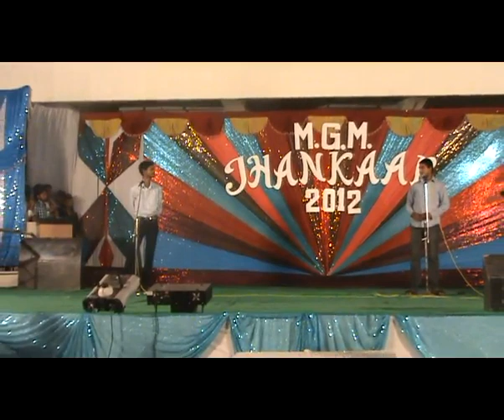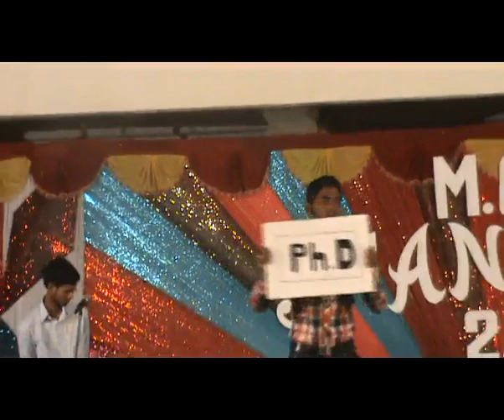Hum Nahi Sudhrenge 2012 [Part 2 of 2]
Hum Nahi Sudhrenge 2012.
This is a stand up comedy show which features the pros and cons of the MGM College Of Engineering Nanded.
This show is hosted annually in the college fest of MGM College of Engg named Jhankaar.
It is the most anticipated show of Jhankaar.